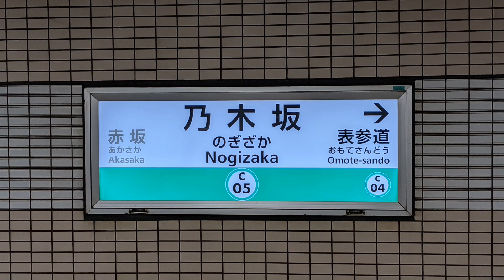東京メトロ千代田線 乃木坂駅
所在地  東京都港区南青山一丁目25番8号